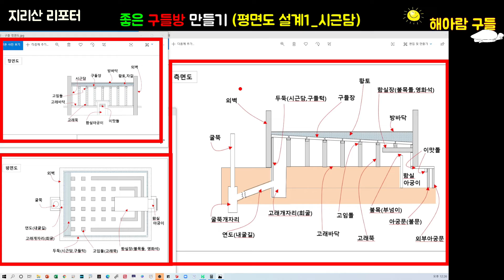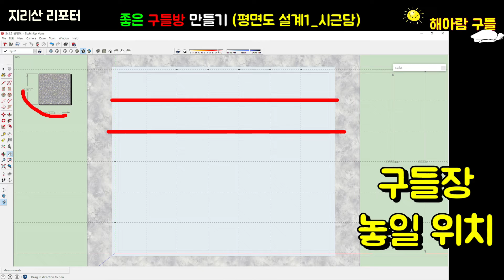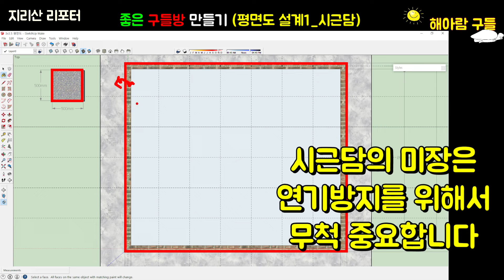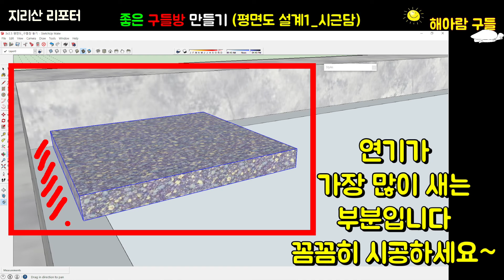(구들 설계 1) 구들방 쉬워요~ 구들방 만들기/ 시근담 설계 / 구들방 시공 / 구들장 시공방법 / 구들장 놓는 법 /구들장 설계도 / 구들 / 구들방 연기/ 흙집 /Ondol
(구들 설계 1) 좋은 구들방! 설계 쉬워요~ / 구들방 만들기/ 구들방 설계 / 구들방 시공 / 구들장 시공방법 / 구들장 놓는 법 /구들장 설계도 / 구들 / 구들농막 / 구들방 연기 / 흙집 / 시근담 설계  / Gudeuljang design / Ondol design

좋은 구들을 만드는 원리는 아래 영상을 참고하세요~~.
감사합니다

* 구들방! 설계 쉬워요~ *

좋은 구들방을
만드는 원리, 설계하는 방법을 쉽게 알려드립니다.

오늘은 "시근담 설계"하는 법입니다

구들 원리!
사실 알고 보면 간단하고 쉽습니다.
신비한 비밀이 아니고 명료한 과학입니다.
세계 최고 효율의 구들방을
원리만 아시면 직접 만드실 수 있습니다~

손수 만들어보세요~
혹시 시공을 맡겨도
내가 원리를 잘 알고 시공을 하면 만족감이 달라집니다.
구들방은 날마다 생활하는 공간입니다.
뜯고 다시 만드는 것은 무척 어려운 일입니다.
불 넣을 때 즐겁고, 등 지질 때 행복한 구들방을 만들어 보세요~~~

불 잘 드는 최고의 구들방 만들기
제 경험을 여러분과 공유합니다.

* Gudeulbang (Ondol)! Easy to design

a good gourmet room
We will teach you how to make it and how to design it.

Goo Principle!
In fact, it's simple and easy once you know it.
It's not a mystical secret, it's a clear science.
The world's most efficient Gudeulbang
If you know the principle, you can make it yourself.

Make it by hand!
Even if you entrust the construction
If I know the principle well and do the construction, the satisfaction will change.
Gudeulbang is a space where you live every day.
It is very difficult to tear it apart and rebuild it.
Make a Gudeulbang that is fun when you put on fire and happy when you light your back~~~

Making the best Gudeulbang with good fire
I share my experience with you.